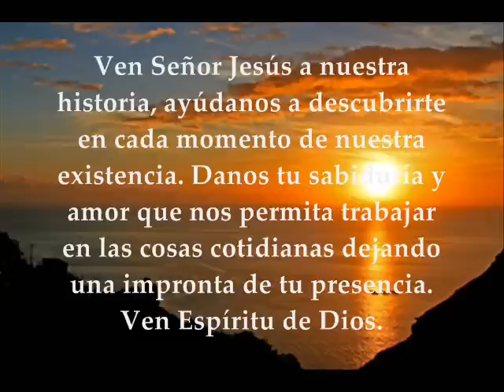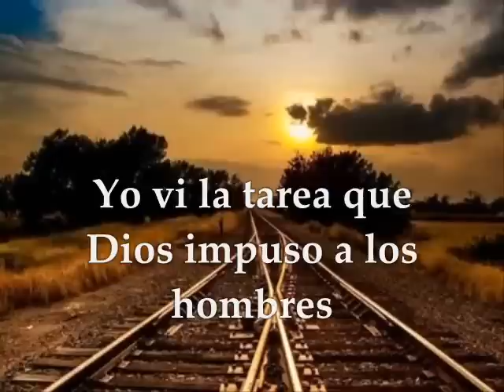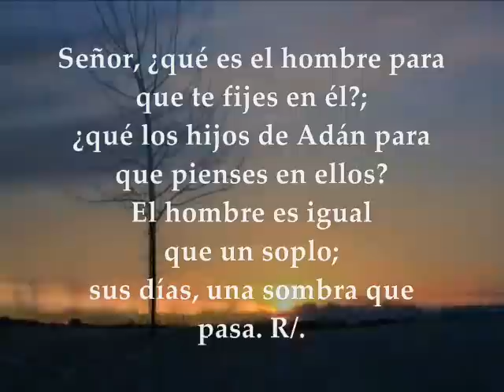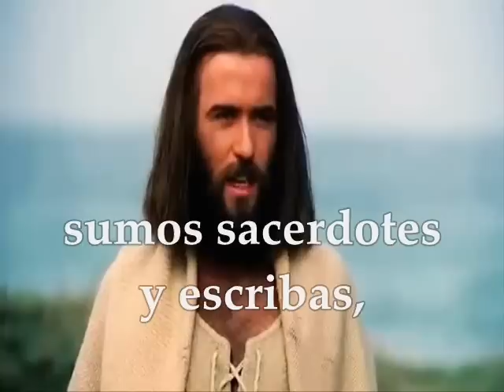Evangelio del día, Lecturas Viernes 23 de Septiembre de 2016 Semana XXV Tiempo Ordinario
Evangelio del día, Lecturas Viernes 23 de Septiembre de 2016 PRIMERA LECTURA: Del libro del Eclesiastés (Qohélet) 3,1-11 SALMO: 143,1a.2abc.3-4 R/. Bendito el Señor, mi Roca EVANGELIO: Del Santo Evangelio según San Lucas 9, 18-22